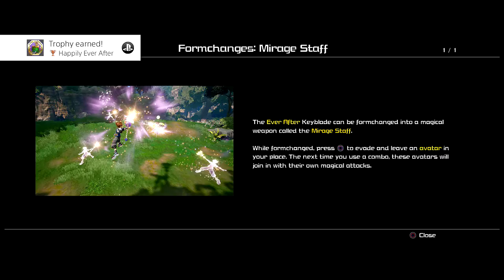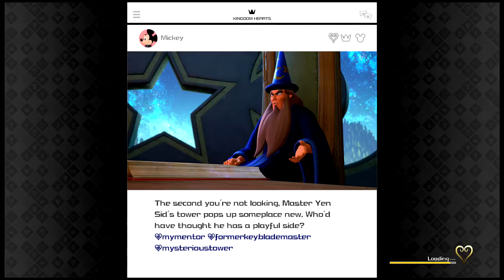Kingdom Hearts 3 : Going to the Toy Story World